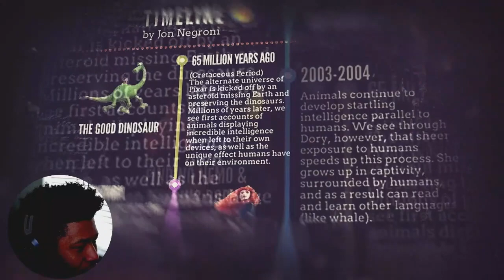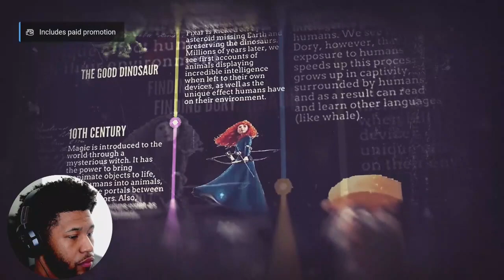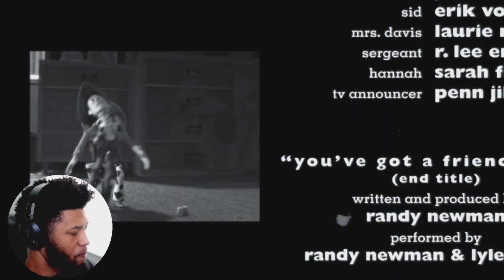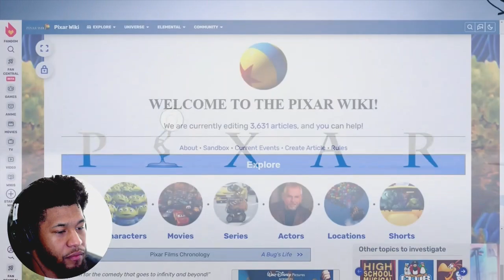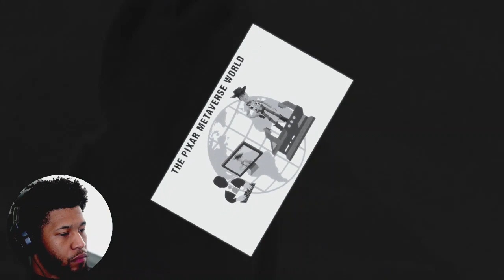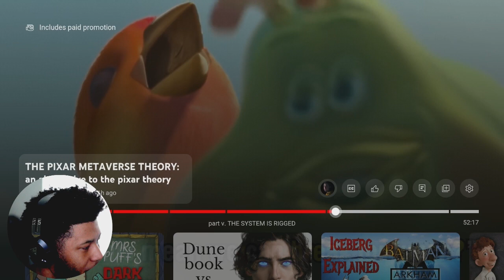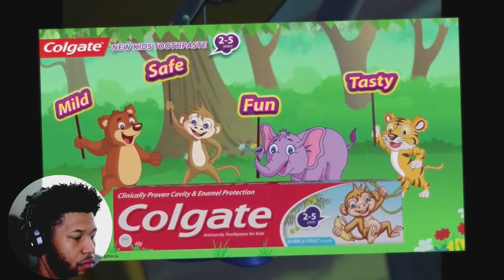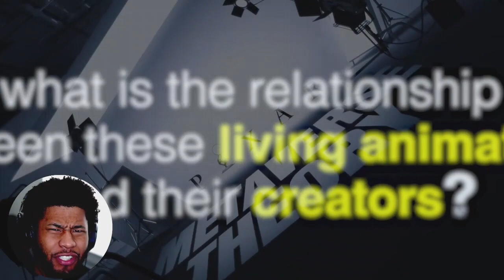REACTING TO ALEX BALE'S PIXAR METAVERSE THEORY... FRIED MY BRAIN